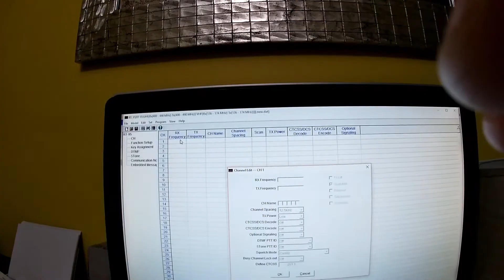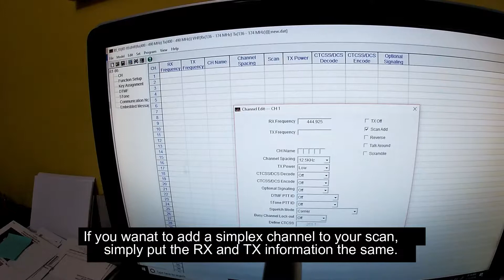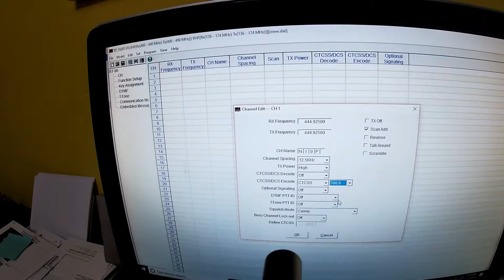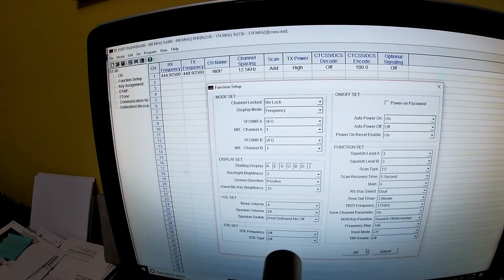RT95 HAM Radio unlock and program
One of the biggest struggles I have had with my HAM radio is programming it.  I never could find a video on how to do it, so I decided I should make one.  The first thing you need to do  is unlock the video (simonthewizzard) did this video, I just repeated what he said.  Then write the radio to the computer.  Once that is done you can add the frequencies.